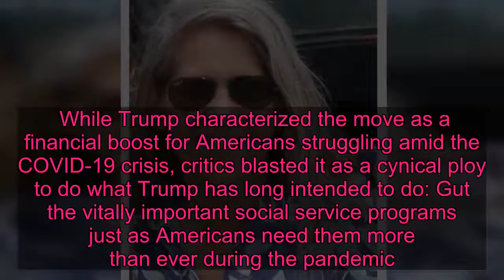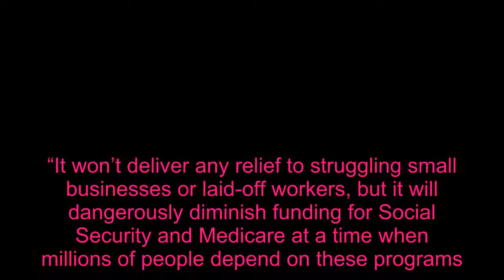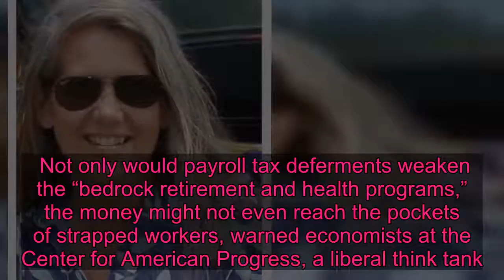Trump Using COVID-19 As A Cover To Gut Social Security And Medicare, Critics Charge